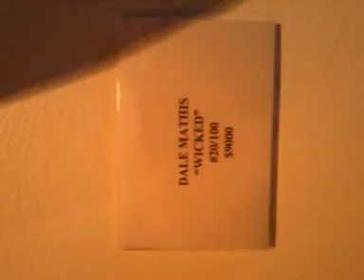Dale Mathis "WICKED"